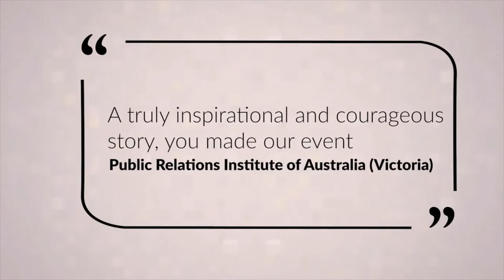Stacey Currie | Great Expectation